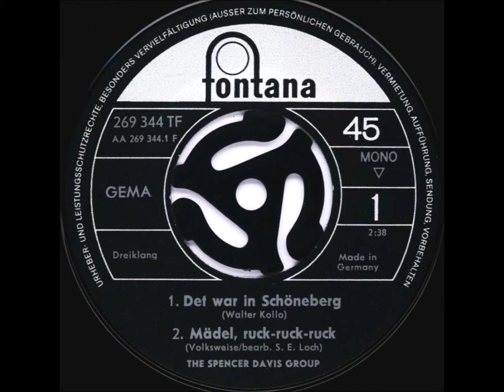DET WAR IN SCHÖNEBERG - SPENCER DAVIS GROUP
International artists singing in German had been a pretty common thing in the 50s and 60s. Amongst famous examples in the latter case are the 'Beatles', Johnny Cash, Cliff Richard, the 'Searchers' . . . and the 'Spencer Davis Group'.

Recorded in 1966 and released as a "Krautland"-only 45 in January 1967, this track was sung by Spencer Davis himself, who - having been an avid language student - was a fluent German-speaker. In fact, the song combined fragments of 2 songs in a medley: "Det war in Schöneberg" (written in 1913) originally featured in the light opera "Wie einst im Mai" and "Mädel, ruck, ruck, ruck an meine grüne Seite" was an old folk song". Enjoy!